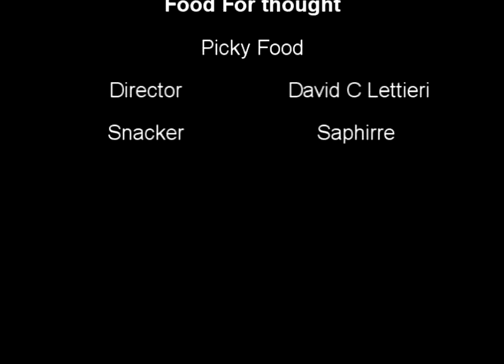Food For Thought Picky Food